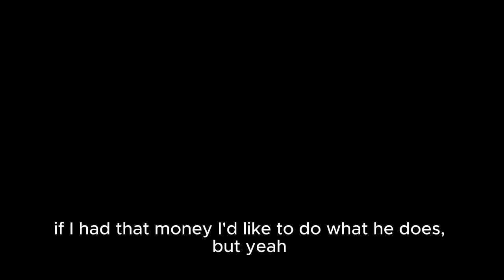MrBeast - Africa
So I wrote a silly song about not only MrBeast but in general, content creators doing good deeds on camera for content. Thought it'd be fun to sing this during a live session of Street Music on Twitch. I'm actually a fan of Jimmy (MrBeast) and I feel it seems he genuinely wants to make the world a better place. I do also think that there are creators out there who are outright trying to make money through the exploitation of the suffering of others.

This song was heavily inspired by Toto's Africa. Had to do it. Hope you enjoy. Apologies for the potato audio quality.

Full transparency here, I've been on Twitch for 3 years. I love it, and want it to be my main focus. I do live music on Twitch a couple times a week, and I'd love to do fewer gigs, and more livestreaming.

This was performed in Sudbury, Suffolk. I was live streaming on Twitch, so the footage taken was from the aforementioned live stream.

YouTube videos aren't nearly long enough to show you the fun we have on stream.

Why do I live stream?

Well, I started back in March 2020 when due to worldwide events, I could no longer perform outside. Took me a while to learn the ins and outs of streaming, but I'm still live streaming today!

SOCIALS

🐦Go get Ben to play a song you want to hear live on Twitch